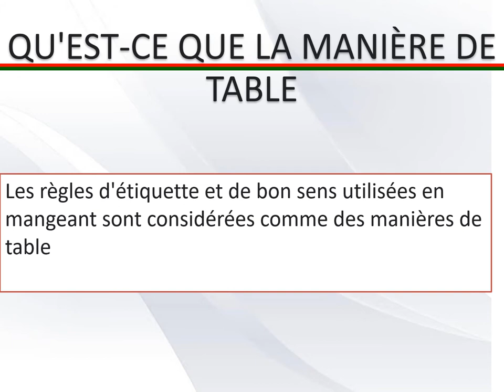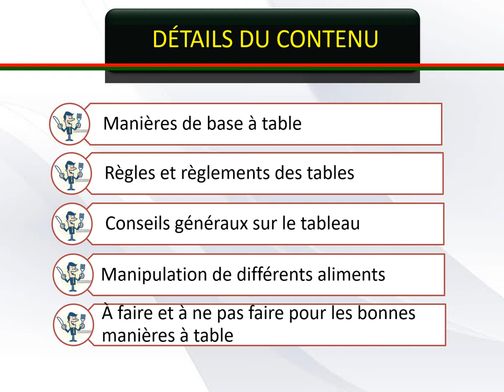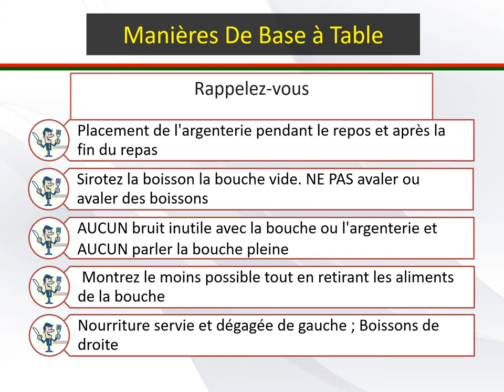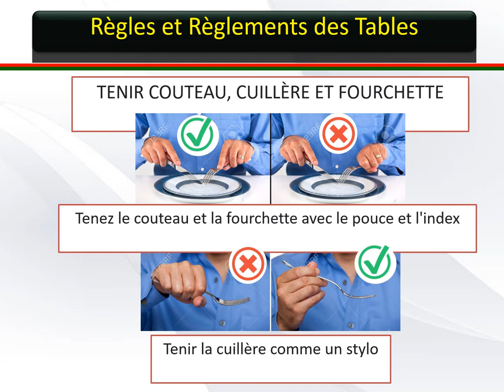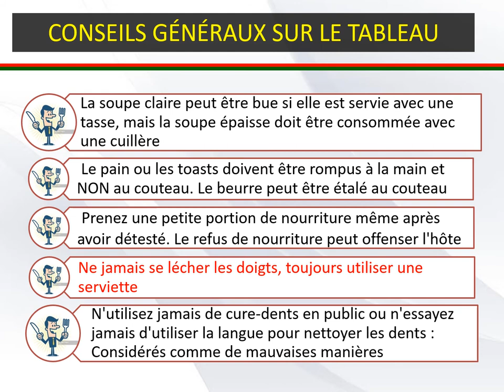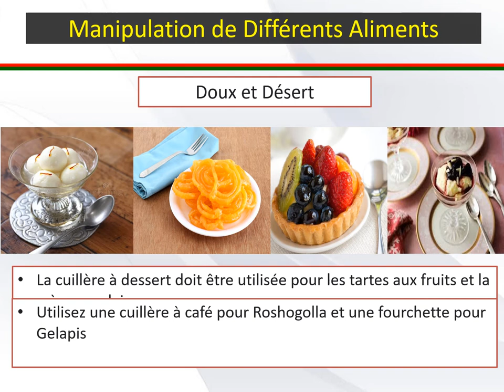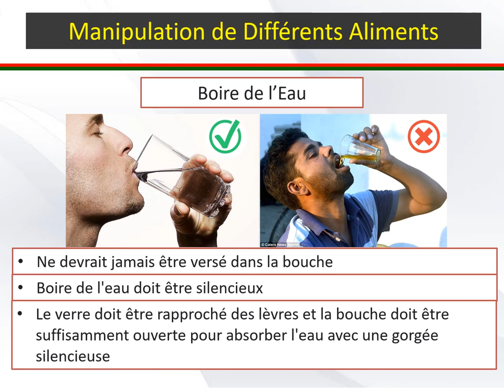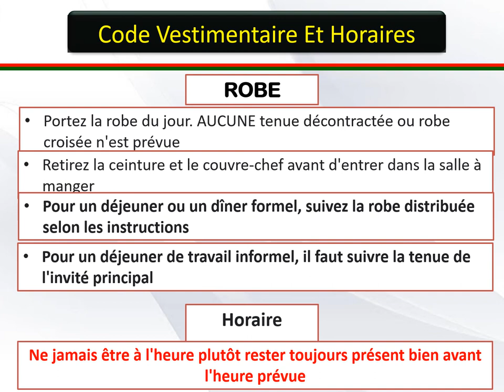Table Manners en Francais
208 Views - Feb 7, 2024 80% . 4.04K/5K you like my contents?